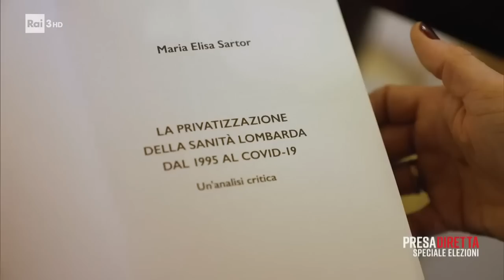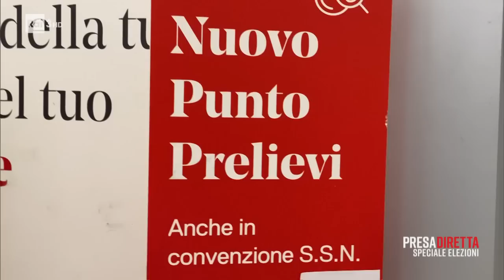Sanità a pagamento - PresaDiretta 13/02/2023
- La Sanità lombarda e le liste d'attesa, la moltiplicazione dei Cup per la prenotazione di visite ed esami, l'espansione della sanità a pagamento: problemi entrati nel voto dei cittadini lombardi?